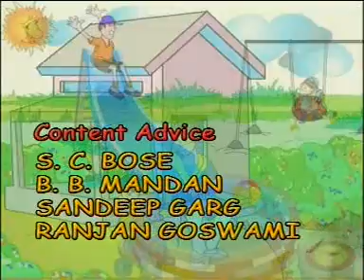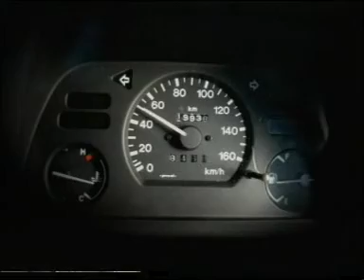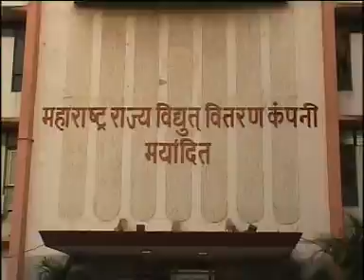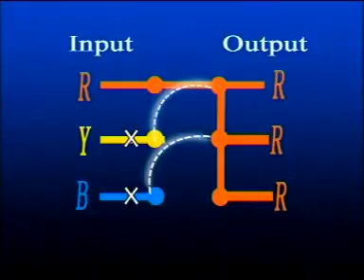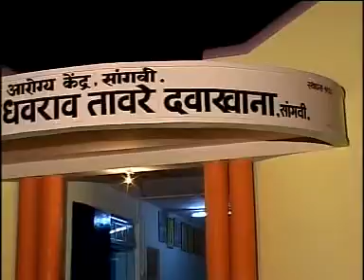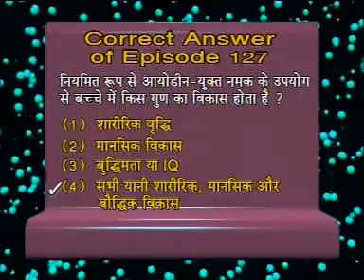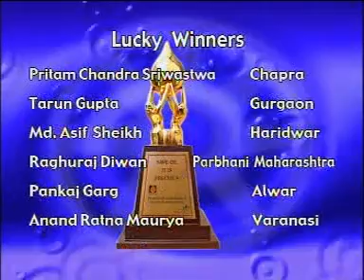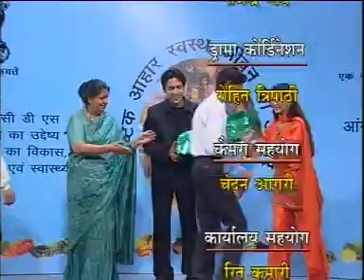खेलखेलमें बदलो दुनिया १३१ वीं कडी ep 131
ऊर्जा-संरक्षणके इन कार्यक्रमोंकी संकल्पना मैंने मेरे पीसीआरएके कार्यकालमें २००३ से २००५ के अन्तरालमें की और इन्हें प्रस्तुत किया। दूरदर्शनने इन्हें प्रसारित किया और दर्शकोंने इसे काफी पसंद किया।